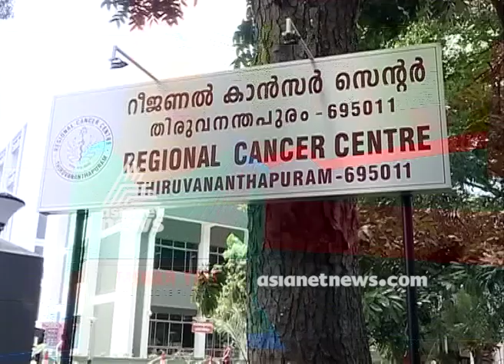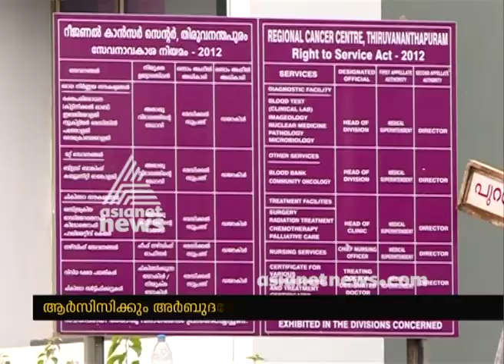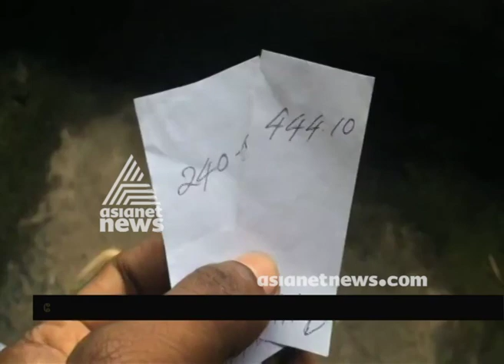News@1PM 30 April 2018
Top Stories:
1)Thamarassery enchorchment resort evicted by the forest department
2) Diesel petrol price hit the roof
3)Aswathy jawala responses
4) Liga death inquiry